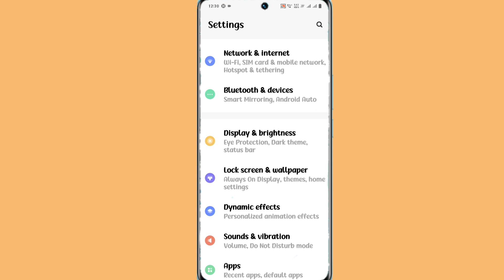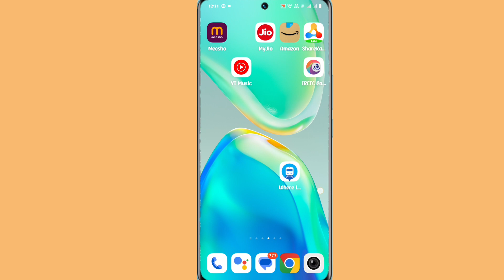vivo y28 data speed show kaise kare | how to show daily data usage on vivo y28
My Camera

My Trypod
My Light